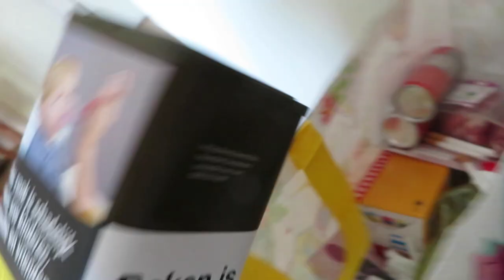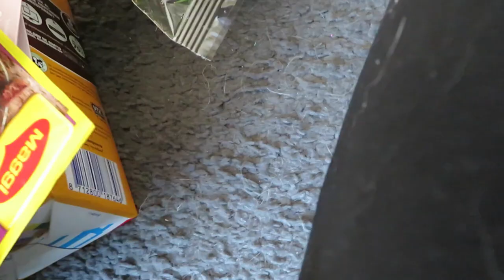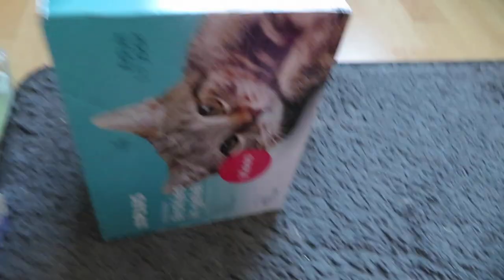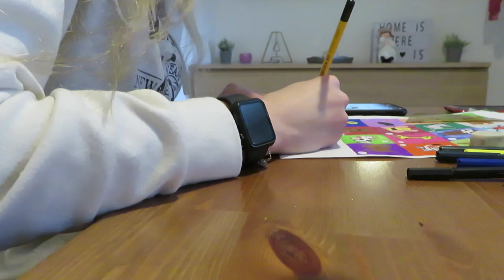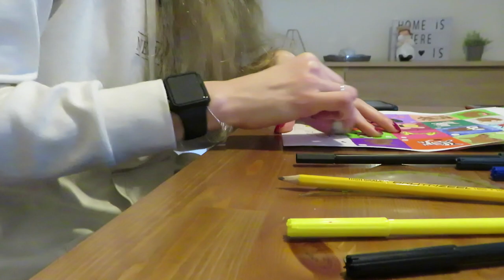Vlog 192 Metal lipsticks testen en schoenen ordenen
Ik testte metal lipsticks uit en ik ordende mijn schoenen eindelijk.